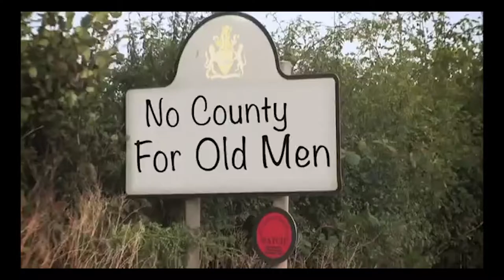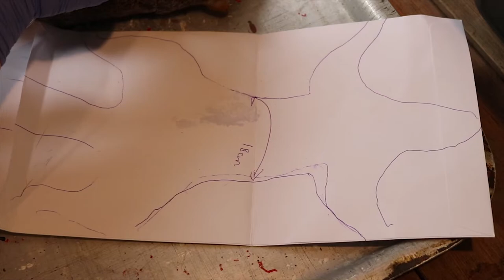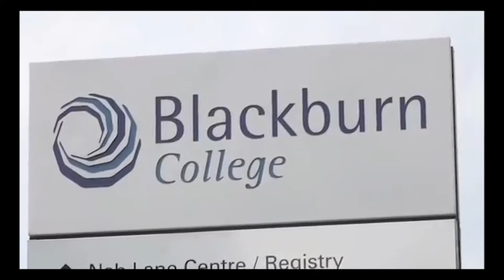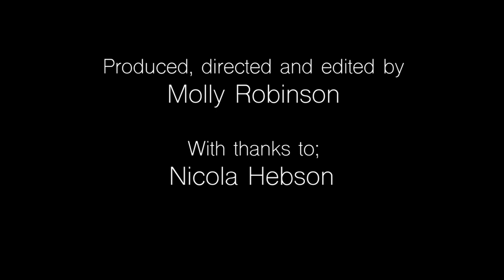Diorama | Media EOYS 2020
A documentary by Molly Robinson
UAL Yr 2 Extended Diploma